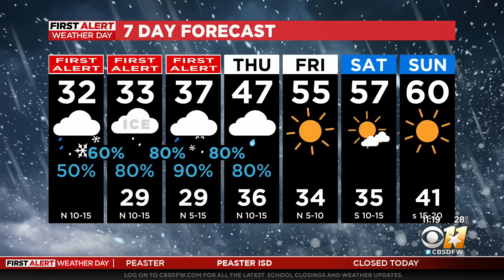Winter storm warning in effect through Wednesday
Temperatures hovering right around freezing throughout Monday will create a mix of freezing rain and sleet, with precipitation increasing for the evening commute.